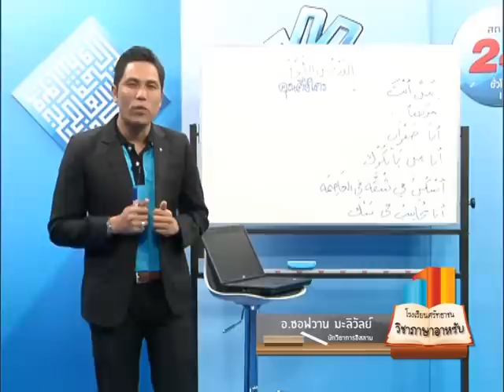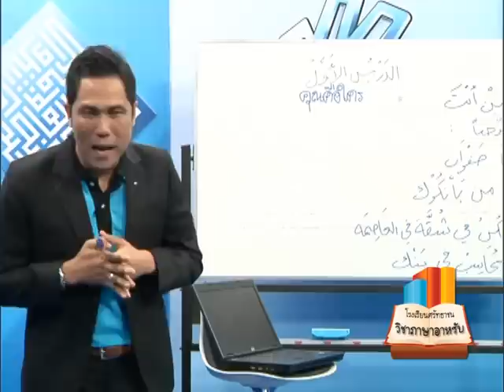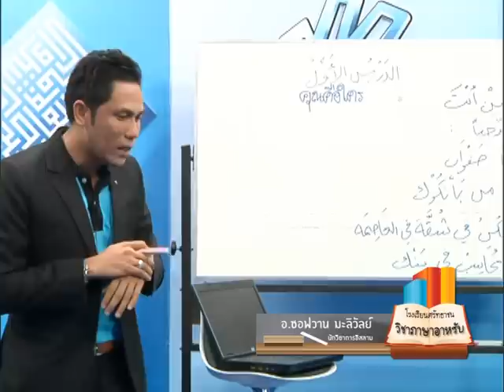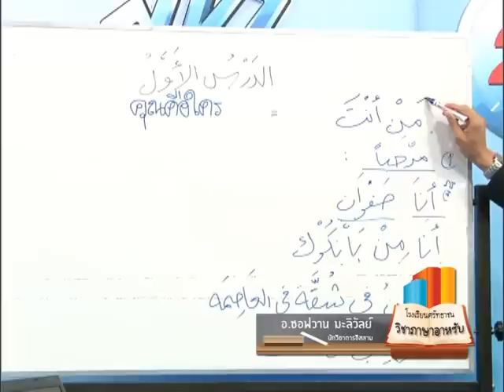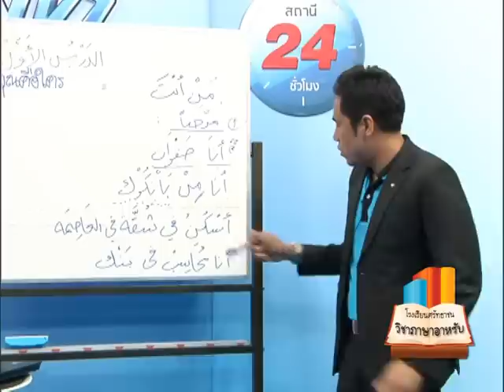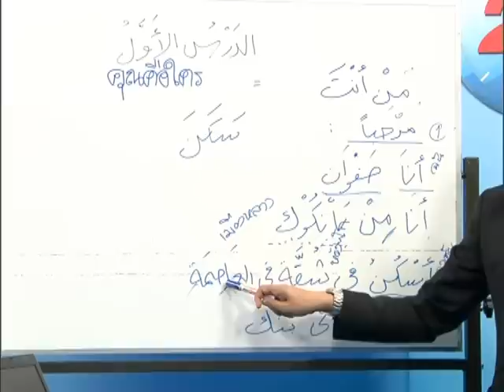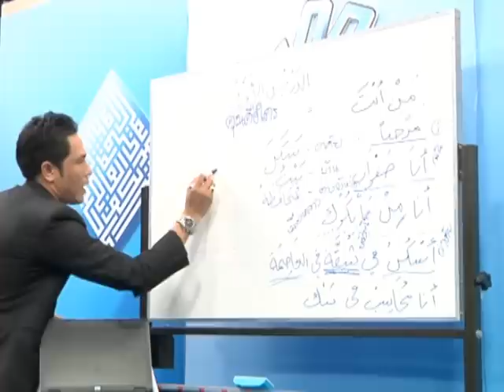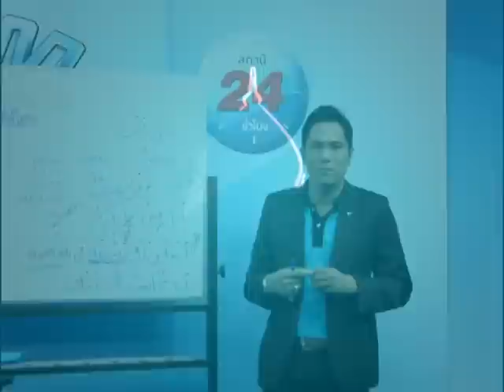โรงเรียนศรัทธาชน วิชาอาหรับ 2ตุลา55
โรงเรียนศรัทธาชน วิชาอาหรับ ตอนที่1
โคย อ.ซอฟวาน มะลิวัลย์ ออกอากาศวันที่2ตุลาคม 55